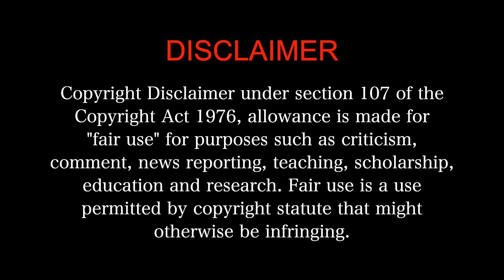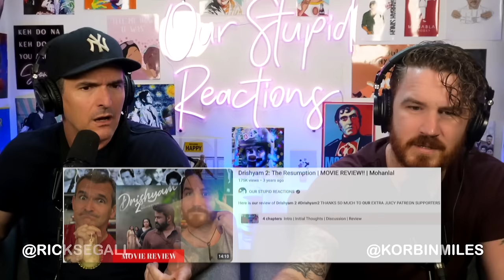Kshana Kshanam (1991) - MOVIE REACTION 3/3!! | Sridevi | Ram Gopal Varma | Telugu Action Thriller